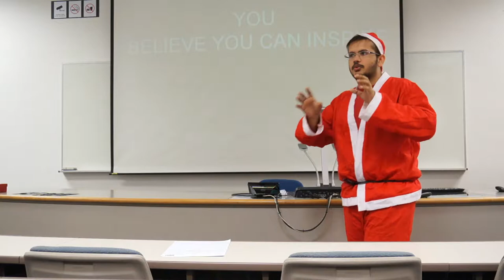SIM Students Toastmasters - Evaluation of Pravind's P10 by Kaus